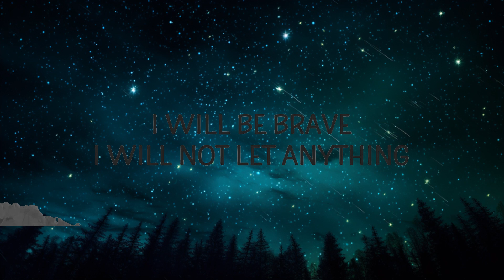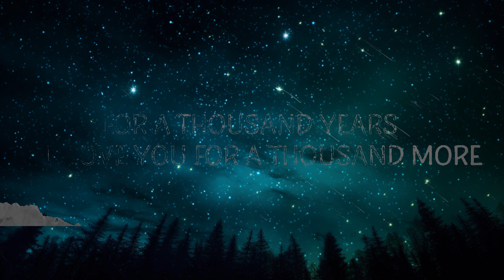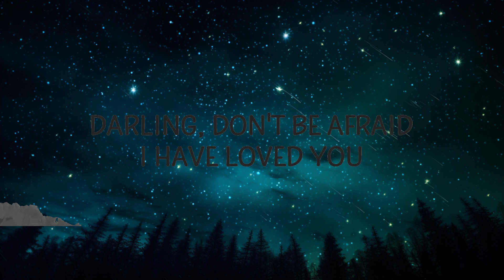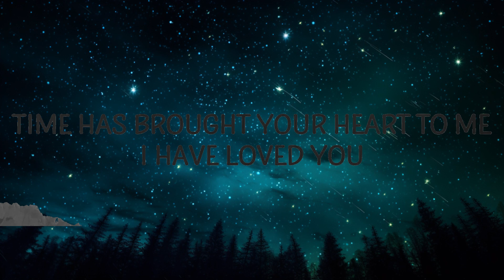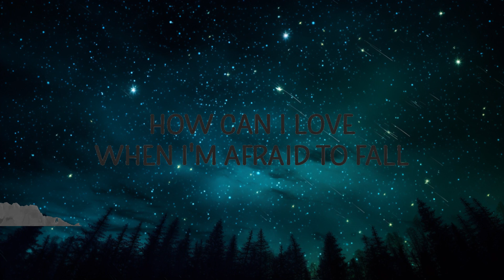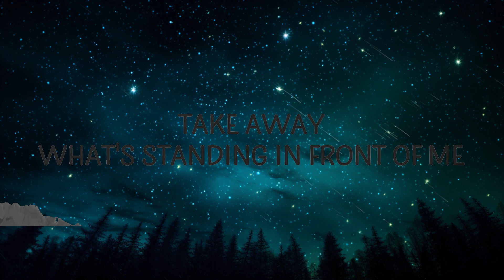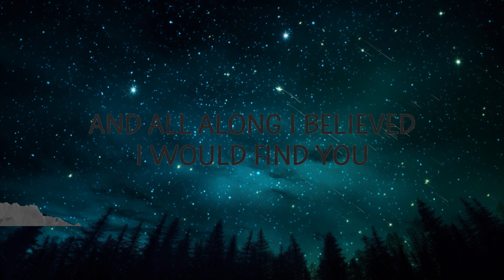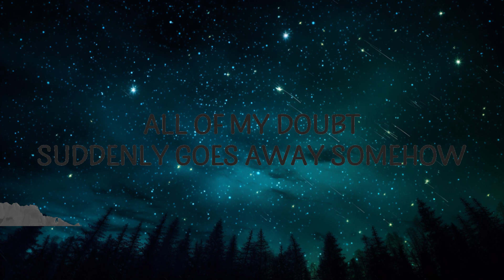Christina Perri - A Thousand Years |15min Version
(Lyrics):
[Verse 1]